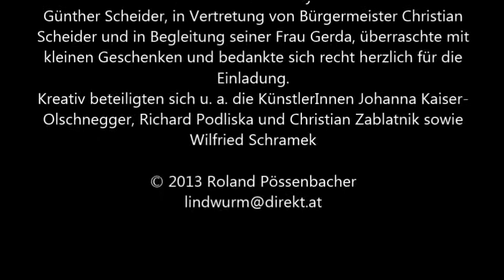Weihnachtliche Soirée im "Lebensmuseum Franz Mayer" (lange Version)